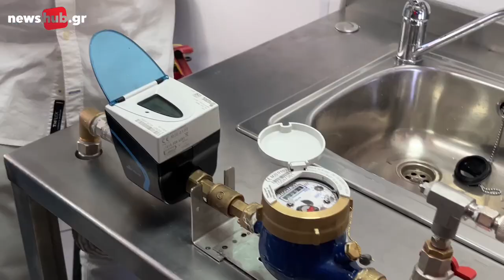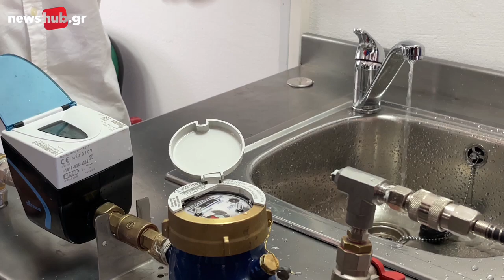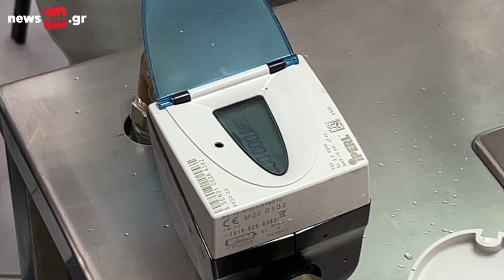Απολύτως αξιόπιστα, δίκαια και χωρίς να «καταγράφουν αέρα» τα νέα ψηφιακά υδρόμετρα